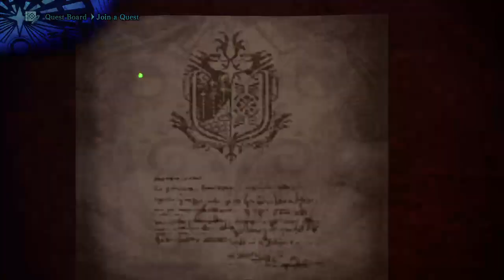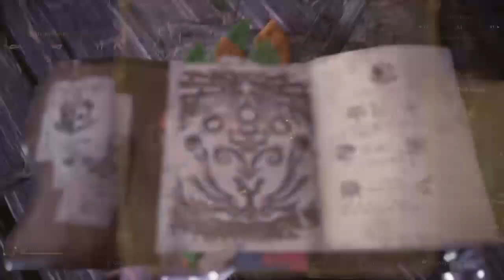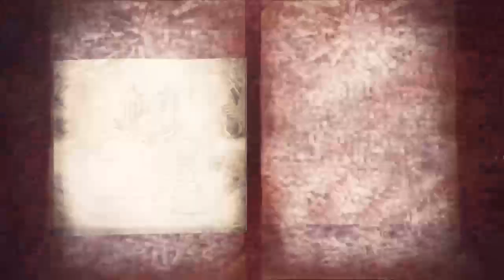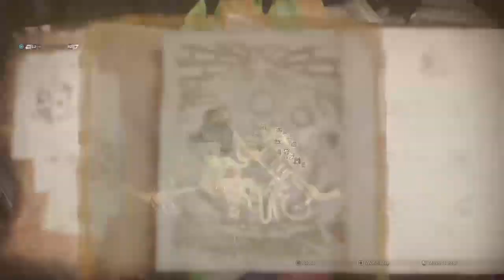Asswhopping 101: Monster Hunter World Iceborne (Fatalis) 001